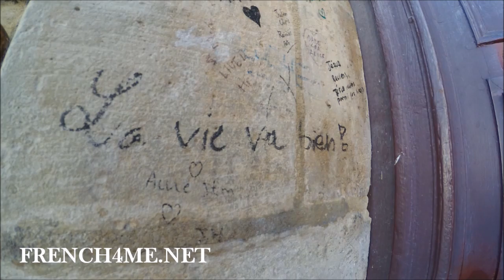47 minutos para descubrir París, la ciudad más bella del mundo